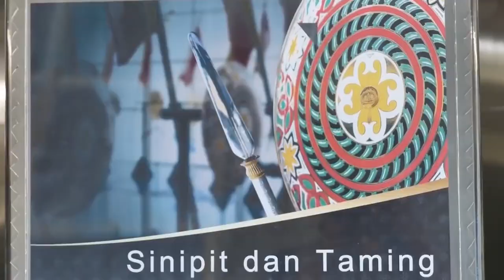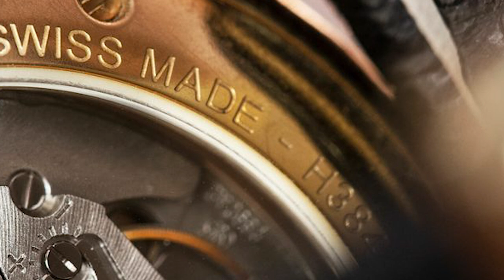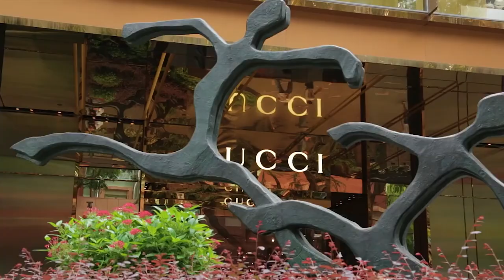10 RICHEST 💲 COUNTRIES in the World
Whether you're searching for the country that pays the most or you want a luxurious vacation spot, it helps to know which countries have cash to spare. So, you can retire, emigrate, or relax in absolute comfort. For most countries, size matters. In politics, these are the countries that decide the rules of the game. Whether it be China, the USA, or Russia, the bigger you are, the more power you have.